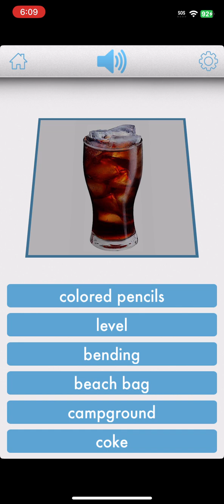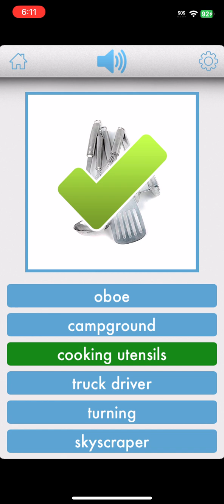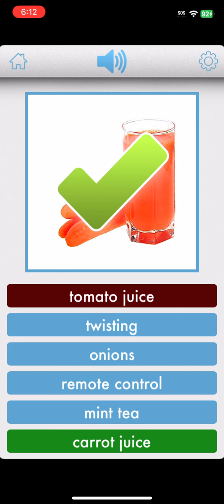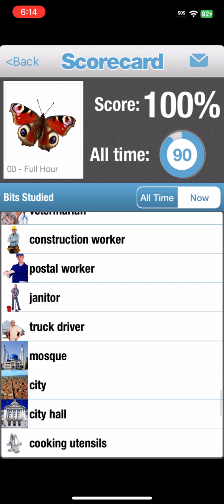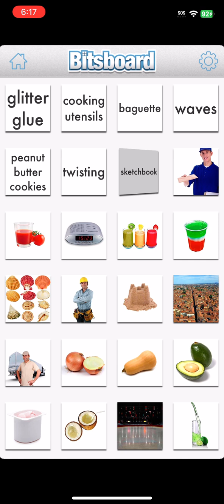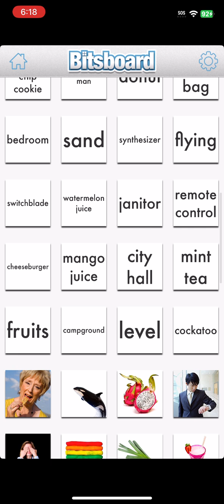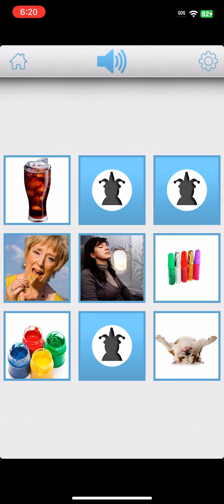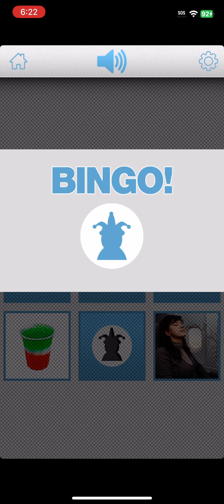January 9, 2024